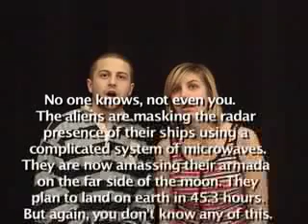1945 - Olde English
Give Fate A Nudge Today! Check Local Singles With Yahoo! Personals.